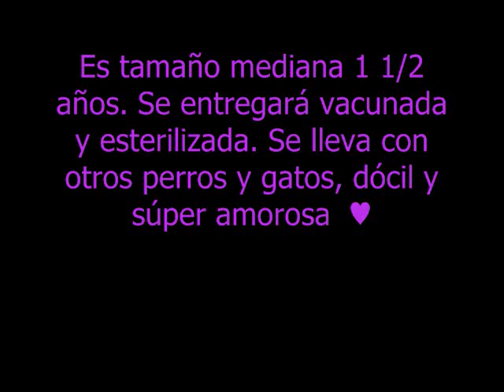♥ COLITA LA BELLEZA TROPICAL ♥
SIEMPRE TE AMARE